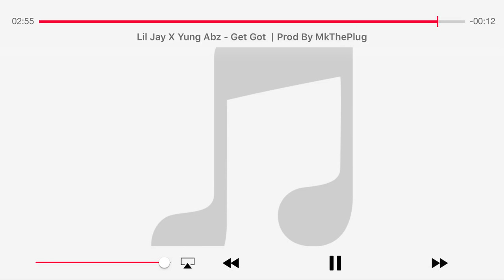Lil jay x yung adz